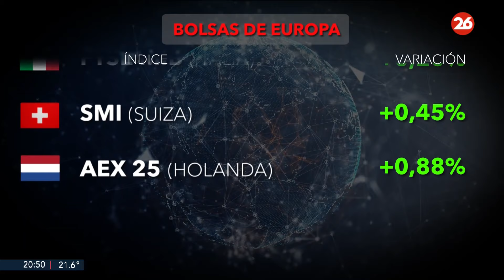Los mercados del mundo el 21-11-2024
👉 Ornella Cauteruccio repasó que es lo que ocurre con el bolsas en el mundo.